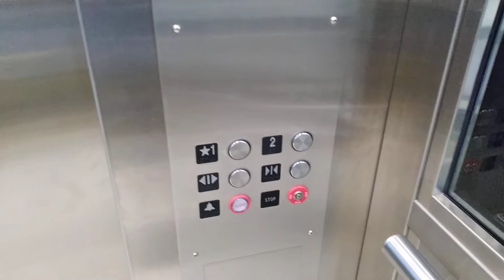Montgomery (Mod by Kone) Scenic elevator #2 at Mid Rivers mall in St Peter's MO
This is one of the #2 elevators at mid rivers mall in St Peter's MO just like any other style mall elevator nothing to special This Video Is For John (@johnelevatorfan)